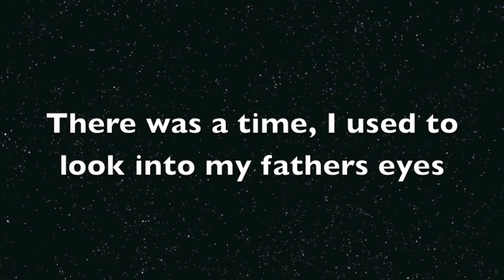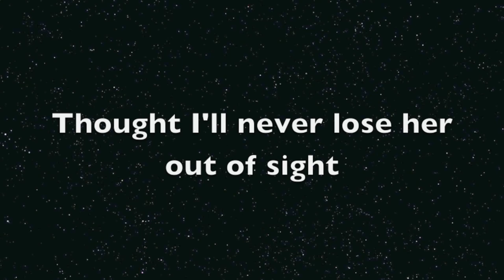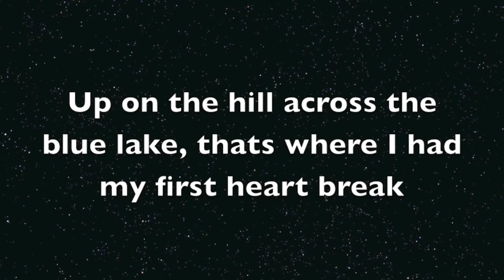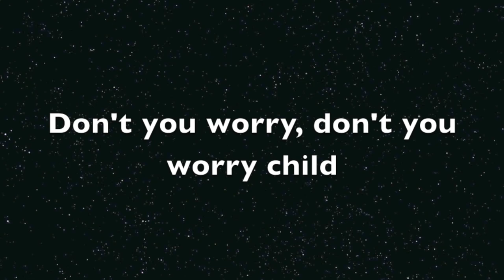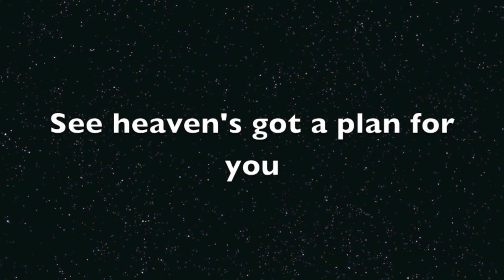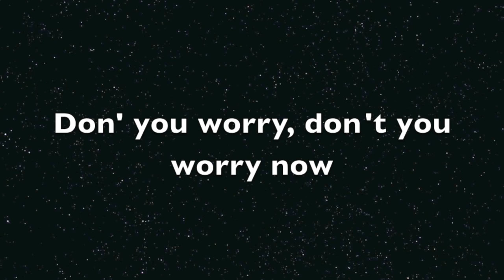Swedish House Mafia Don't You Worry Child LYRICS